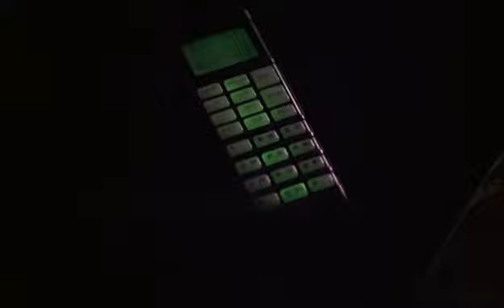Streets - 1990 Part 7